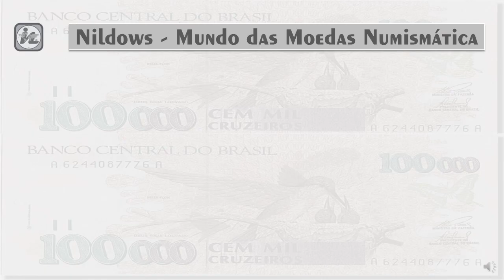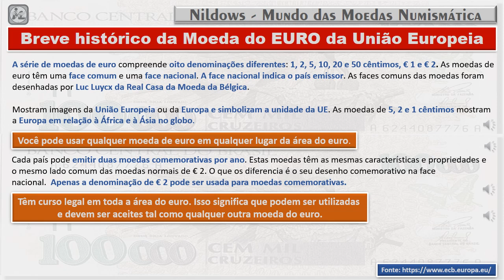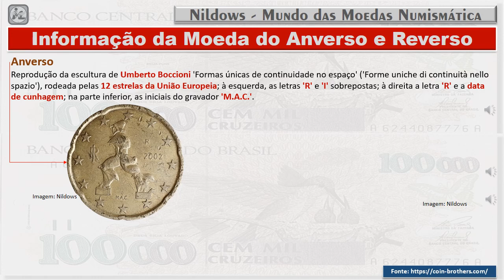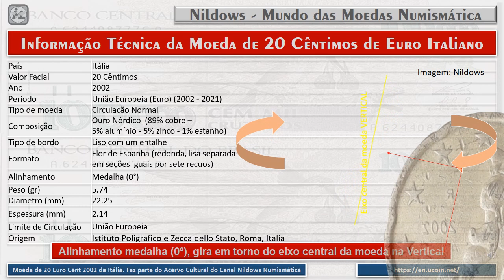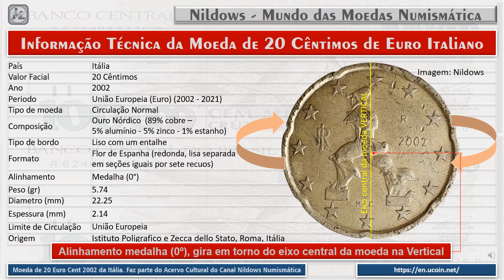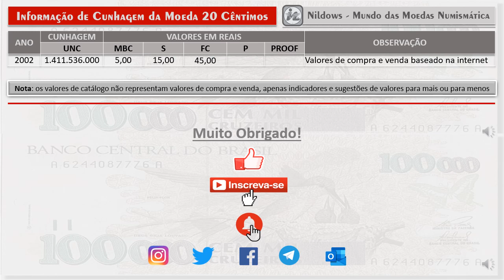Moeda 20 Euro Cent 2002 Italiana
Breve histórico da Moeda do EURO da União Europeia.

A série de moedas de euro compreende oito denominações diferentes: 1, 2, 5, 10, 20 e 50 cêntimos, € 1 e € 2. As moedas de  euro têm uma face comum e uma face nacional. A face nacional indica o país emissor. As faces comuns das moedas foram desenhadas por Luc Luycx da Real Casa da Moeda da Bélgica.

Mostram imagens da União Europeia ou da Europa e simbolizam a unidade da UE. As moedas de 5, 2 e 1 cêntimos mostram a Europa em relação à África e à Ásia no globo.

Você pode usar qualquer moeda de euro em qualquer lugar da área do euro.

Cada país pode emitir duas moedas comemorativas por ano. Estas moedas têm as mesmas características e propriedades e o mesmo lado comum das moedas normais de € 2. O que os diferencia é o seu desenho comemorativo na face nacional.  Apenas a denominação de € 2 pode ser usada para moedas comemorativas.

Têm curso legal em toda a área do euro. Isso significa que podem ser utilizadas e devem ser aceites tal como qualquer outra moeda do euro.

Ao contrário das notas, as moedas do euro continuam a ser uma competência nacional e não do BCE. Se um país da área do euro pretende emitir moedas com novos motivos - como uma moeda comemorativa - deve informar a Comissão Europeia. A Comissão publicará então as informações no Jornal Oficial da UE multilingue (série C). É a fonte oficial em que o BCE baseia as atualizações do seu site sobre moedas do euro.

Informação da Moeda do Anverso e Reverso.

Anverso:
Reprodução da escultura de Umberto Boccioni 'Formas únicas de continuidade no espaço' ('Forme uniche di continuità nello spazio'), rodeada pelas 12 estrelas da União Europeia; à esquerda, as letras 'R' e 'I' sobrepostas; à direita a letra 'R' e a data de cunhagem; na parte inferior, as iniciais do gravador 'M.A.C.'.

Reverso:
Um mapa geográfico da Europa Ocidental abrange o anel externo e o núcleo interno no lado esquerdo da moeda. 12 estrelas estão localizadas no lado esquerdo do anel externo, com seis estrelas no topo do mapa da Europa e seis estrelas abaixo dele; seis listras verticais cortam o núcleo interno da moeda, conectando visualmente os segmentos superior e inferior das estrelas. Valor facial 20 do lado direito, ao lado a sigla LL junto à borda, abaixo do valor facial a inscrição EURO CENT.

Informação Técnica da Moeda de 20 Cêntimos de Euro Italiano.

País: Itália
Valor Facial: 20 Cêntimos
Ano: 2002
Periodo: União Europeia (Euro) (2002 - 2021)
Tipo de moeda: Circulação Normal
Composição: Ouro Nórdico  (89% cobre – 5% alumínio - 5% zinco - 1% estanho)
Tipo de bordo: Liso com um entalhe
Formato: Flor de Espanha (redonda, lisa separada em seções iguais por sete recuos)
Alinhamento: Medalha (0°)
Peso (gr): 5.74
Diametro (mm): 22.25
Espessura (mm): 2.14
Limite de Circulação: União Europeia
Origem: Istituto Poligrafico e Zecca dello Stato, Roma, Itália

Informação de Cunhagem da Moeda 20 Cêntimos.

ANO: 2002
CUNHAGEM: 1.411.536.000